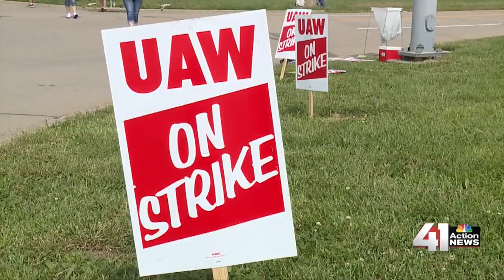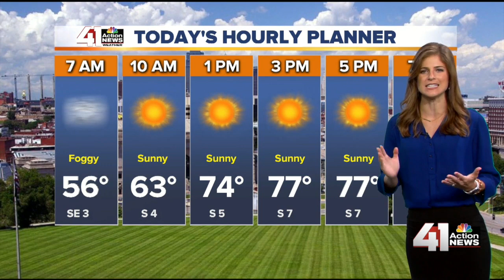41 Action News Latest Headlines | September 23, 6am